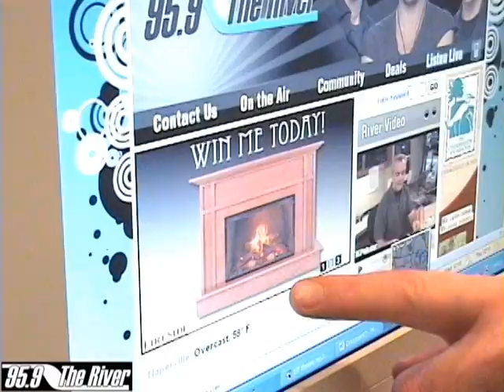10-9-08 Mackay in the Morning - 95.9 The River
10-9-08 Mackay in the Morning - 95.9 The River